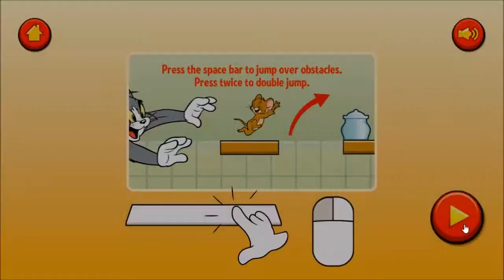Cartoon Network - Run Jerry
Gameplay footage of Cartoon Network - Run Jerry. Created by Playerthree. Capture frame rate does not represent the real frame rate.